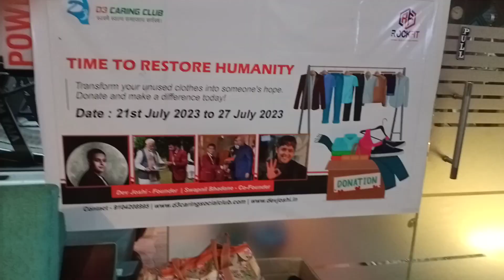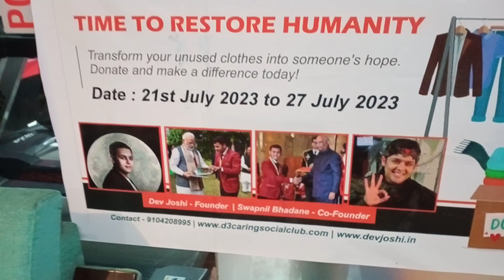rockfit gym donation drive dighi aalandi road activity